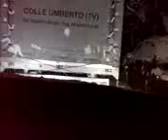Audi quattro 01.01.2009 sburte di inizio anno...